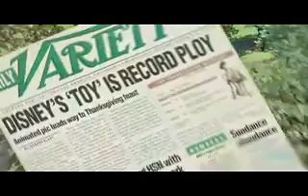Disney adquirió parte de Pixar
Hace 5 años los estudios de Disney llegaron a un acuerdo cpn los accionistas de Pixar para adquirir por $7.400 millones a esta productora creadora de "Toy Story".